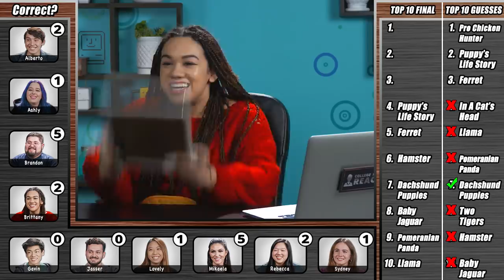Top 10 Viral TikToks of 2019: Pet & Animal Videos | College Kids React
YOU decide who wins in FBE's new interactive eko show, THE BRACKET!
Top 10 Viral Animal Tiktoks of 2019 Reacted to by College Kids.

Viral TikTok's of pets and animals Reacted to by College Kids. Watch to see their reactions!

Happy birthday to ME! I’m 5 years old now!!

I can’t believe I got away!

Executive Producer - Jairy Estevez
Head of Post Production - Jake Metiva
Post Supervisor - Nick Weiss-Richmond
Editor - Delana Wilkinson, Chris Swain
Thumbnail Graphics - James Jennings, Kat Nieto, Winton Foulds, and Alex Boissonnas
Director of Photography & Studio Manager - Sam Kim
Studio Technician - Micah Kearny, Edgar Plascencia, Ryan Johnson, Lake Peterson, Francois El-Bitar, Asuka Lin

College Kids React To Top 10 Viral TikToks of 2019: Pet & Animal Videos